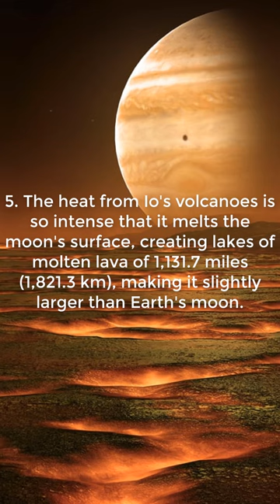Io: The Volcanic Moon of Jupiter